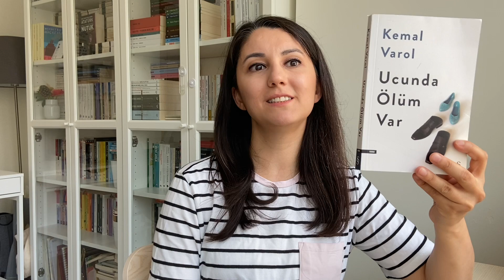Mayıs Ayında Okuduklarım - 2022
Merhabalar,

Yine bir ay sonu muhasebesi videosu ile karşınızdayım. Bu ay yolum çok sevdiğim, hayal kırıklığı yaşadığım, abartıldığını düşündüğüm kitaplarla kesişti. Kitaplar dediğime bakmayın. Hepi topu beş tane :)

5 kitap için nasıl bu kadar uzun video çektim bilmiyorum, anlatmışım da anlatmışım yine😅